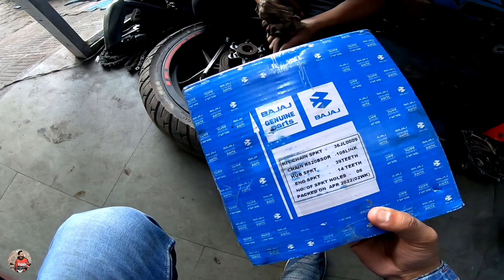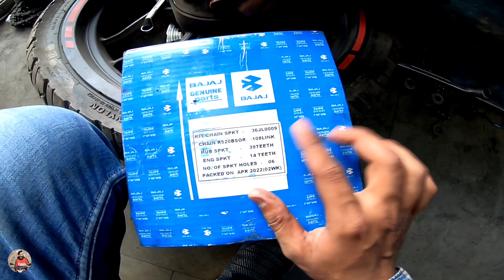Pulsar NS 200 Major Engine Problem 😢|| Nuksaan Hogaya .